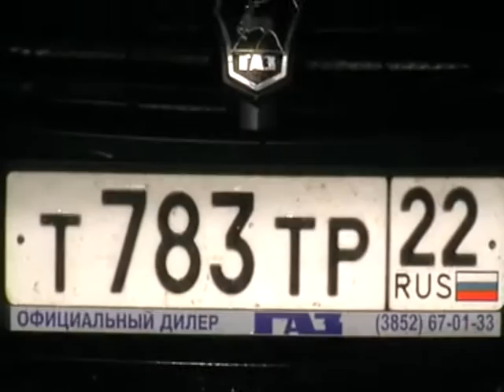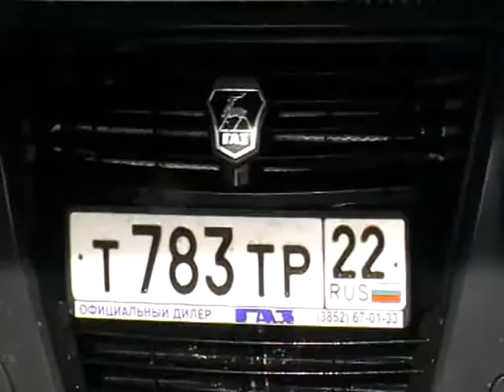2013-06-08-031-остановка (мойка) Моем нашу Газель прошедшую такой путь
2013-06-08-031-остановка (мойка) Моем нашу Газель прошедшую такой путь